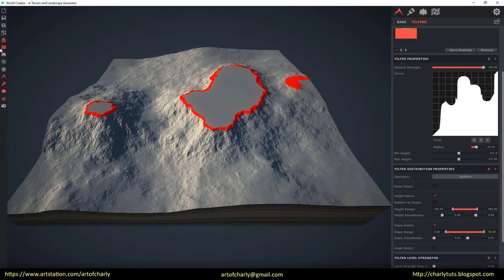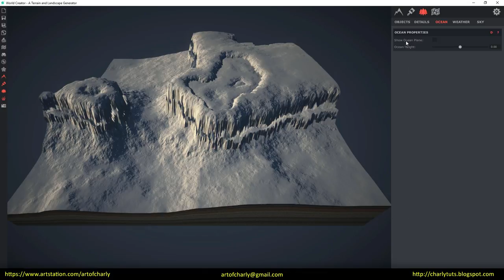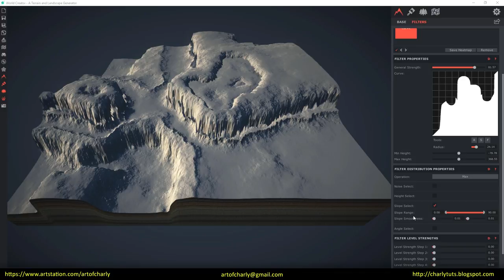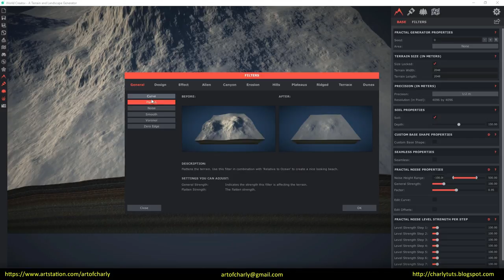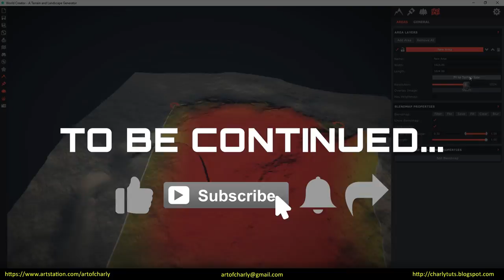World Creator 2. Filter Distribution Properties. Mixing types. Flatten and Noise filters.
In this video we will talk about Filter Distribution Properties, Blending Operations, Noise, Height, Slope and Angle Select options. About Relative to Ocean option. About viewport optimization during working with filters with MultiFrame Generation option and about two filters - Flatten and Noise in World Creator 2.

          Video content:

00:00 - 00:18 - Intro

00:18 - 00:45 - Filter Distribution Properties. Blending options in Operation - Addition, Substraction, Min and Max.

00:45 - 1:40 - Noise select.

1:40 - 2:01 - Height Select. Relative to Ocean.

2:01 - 2:24 - Slope Select.

2:24 - 2:45 - Angle Select.

2:45 - 3:08 - MultiFrame Generation with Erosion filter.

3:08 - 3:26 - Flatten Filter

3:26 - 3:54 - Noise Filter.

3:54 - 4:27 - - The ending. Video preview of other lessons.